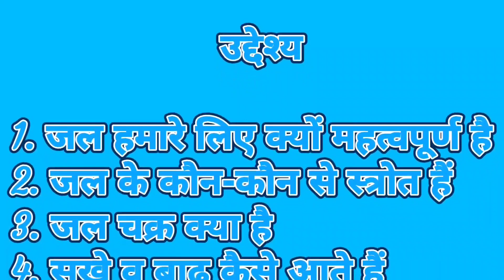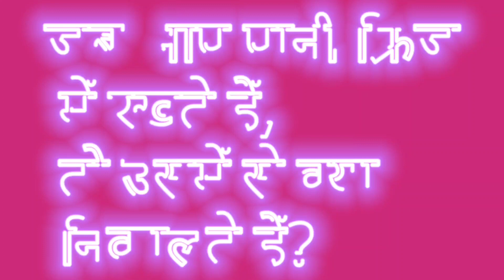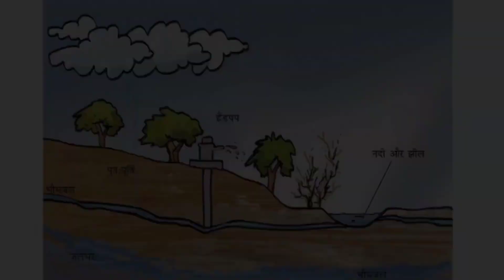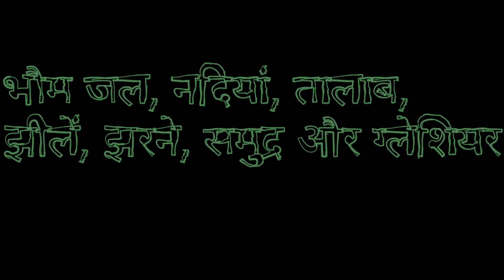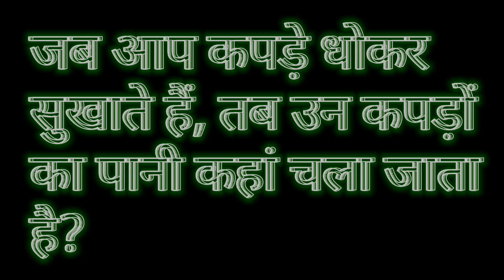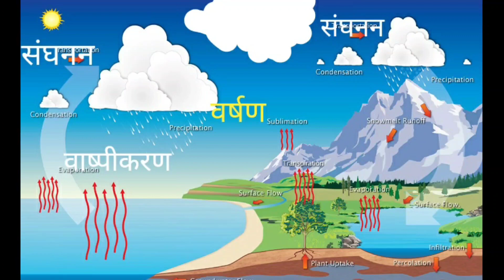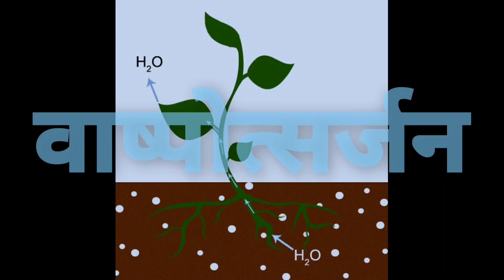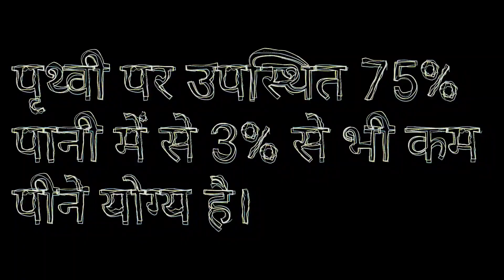Class 6 Science जल